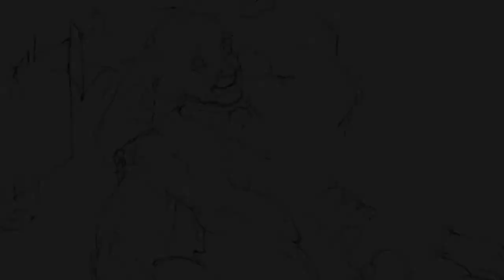Ghosts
A collection of memories painted in words and images, The Christmas Parcel by Noreen Walshe is a charming series that evokes a little girl’s little world at Christmas time in Limerick in the 1950s.  Anything is possible on the Dublin Road Limerick, where Noreen Walshe the child lives, Christmas brings magic, a flying horse, a new born calf, carols from a far distant cathedral, ghosts and the interconnectedness of a small neighbourhood. Here, Christmas day and its rituals are remembered.